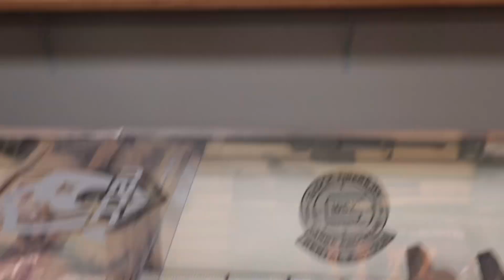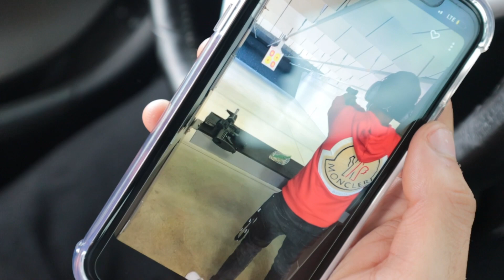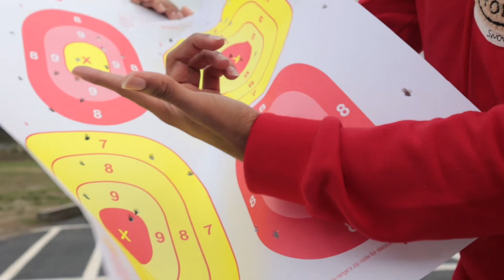First time at the gun range!!